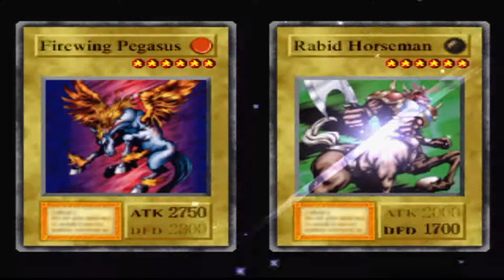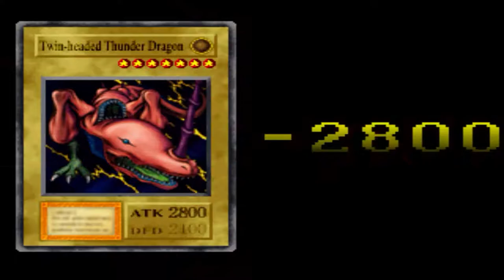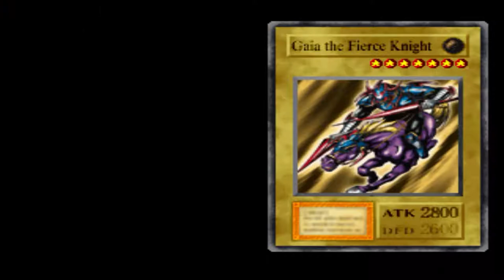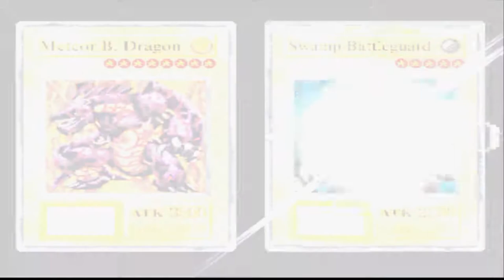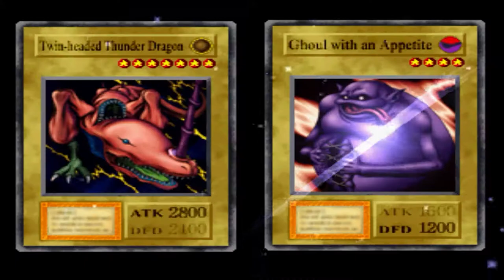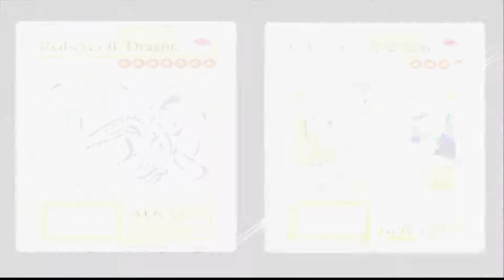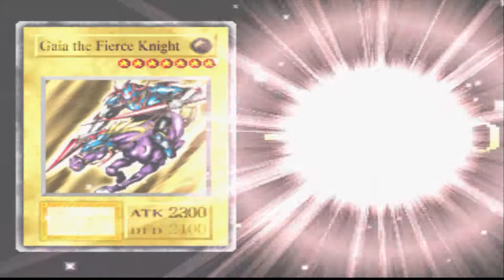Yu-Gi-Oh! Forbidden Memories - #09 - Agora tem Skull Night de sobra